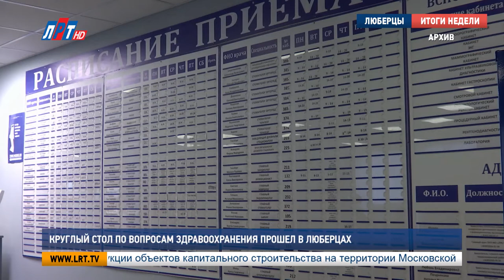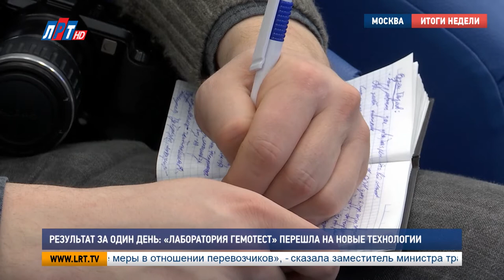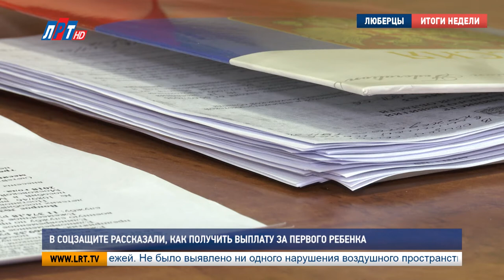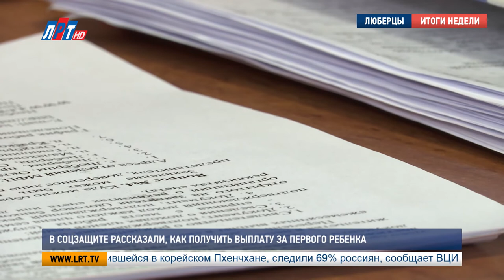Итоги недели от 03 марта 2018 года